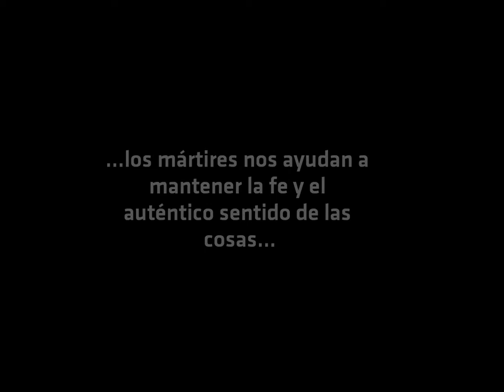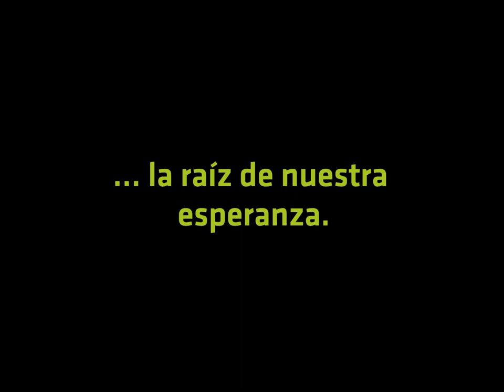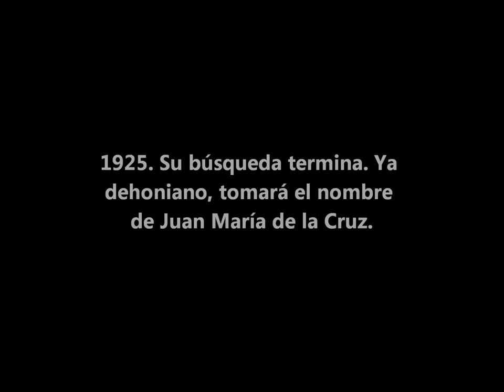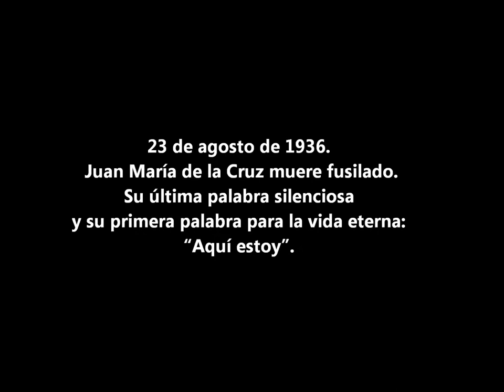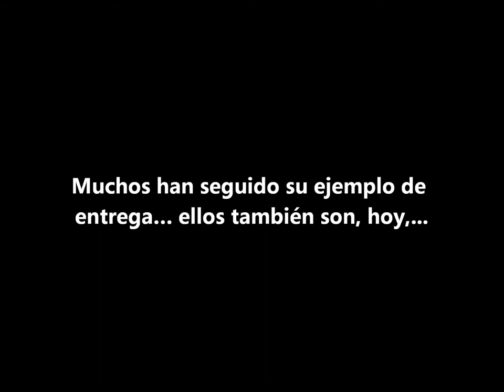beato juan maria de la cruz - español